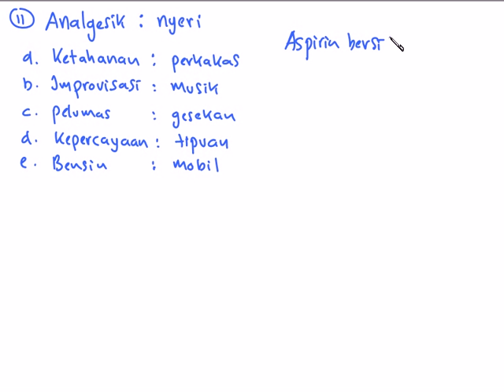11. Analgesik, Friksi dan Improvisasi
Latihan dan strategi soal-soal Verbal untuk TPA